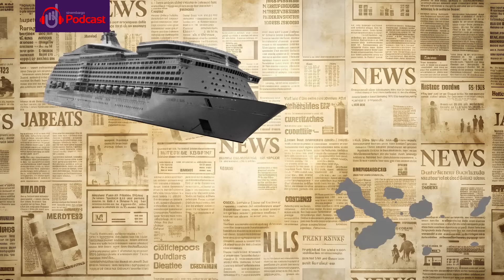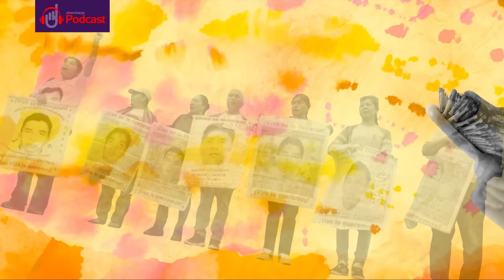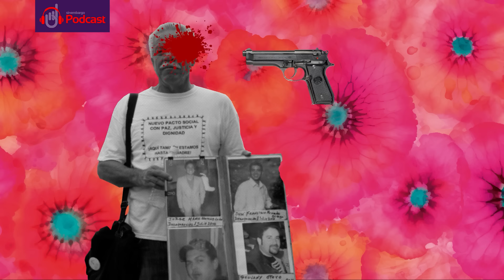La verdad, (febrero, 2012). Capítulo 8 ¬ Memorias del Neoliberalismo. Por Fabrizio Mejía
Este es el Capítulo 8 de 10 del libro "Memorias del Neoliberalismo" de Fabrizio Mejía Madrid. Esta es una novela sobre una era. Narra la historia de puñado de personajes dispuestos a ser despiadados con sus amigos, familias, y subordinados y, al final, con ellos mismos. Es la era de ganar a toda costa, de volverse millonario como sea, con la disculpa de que así es el mercado. En el camino van quedando los desechables ---que pueden ser pueblos enteros---, los desaparecidos, los agraviados. Así es mejor: son evidencia de que alguien más ha ganado todo.